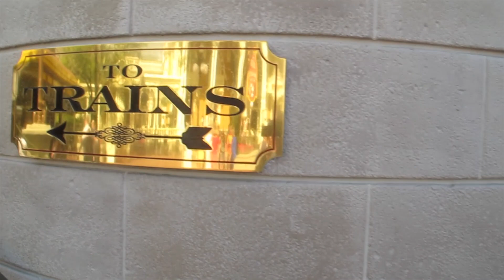Disney World Magic Kingdom : Part 5 : Jungle Cruise : WHATABROTHER Fun!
In this video, the WHATABROTHERs go on a jungle cruise in Adventureland at Magic Kingdom Disney World. It’s one of Jameson’s favorite rides!

Set sail for high adventure on a scenic boat tour of the most exotic and exciting rivers across Asia, Africa and South America.

The WHATABROTHERs had an awesome time at Disney World!

Here are some of WHATABROTHER’s favorite YouTube channels.  We find inspiration for our own videos in many of them. Be sure to check them out!

Top 3 WHATABROTHER Favorites:

#1 FUNnel Vision: The family of FUNnel Vision (as well as their other channels: FGTeeV, DohMuchFun, and TheSkylanderBoy AndGirl) are the boys favorites. They’re content is very creative and fun to watch. With the use of excellent visual and sound effects, good music (often times original music), and the outstanding editing of videos; makes FUNnel vision stand out from many other kids YouTube channels.

#2 Blippi: Blippi is one of the first YouTube channels that the boys began watching a few years ago. The videos are educational and fun for children. Blippi is so animated, and you can tell he is passionate about his work. The songs are very catchy too! Tractor o Tractor…  I wish Justin Timberlake would do a skit on Blippi’s channel or on SNL. I swear they could be brothers. Ha! It appears I’m not the only one that thinks this, I actually saw this Amazon.com comment (however I don’t think Blippi is annoying):

“If Justin Timberlake had a brother that taught educational kid's videos, that would annoy parents, but you catch yourself singing to, it'd be this guy!”

#3 The Axel Show: Another favorite of the WHATABROTHER’s. Nothing fancy about these videos. However, just watching Axel and his dad play with all kinds of trucks and the use of their imagination, makes these videos very fun to watch for kids. You can tell the family has a lot of fun together going on adventures and exploring. They also have two other channels, South House TV and Axel Trucks; check them out!

Other channels we watch (in no particular order):

Candy Land
TheEngineeringFamily
JackJackPlays
WOW ENGLISH TV
Family Fun Pack
SmellyBellyTV
EvanTubeHD
Twiplet World
HobbyKidsTV
Ryan ToysReview
Ryan’s Family Review